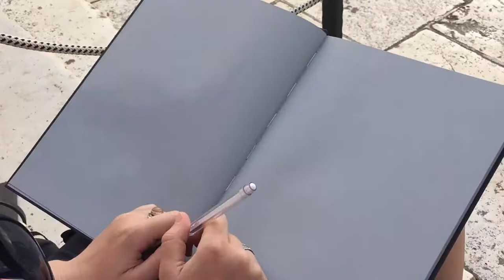Urban sketch. Diocletian's Palace. Split, Croatia.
Watercolor on paper, 2017
Size: 21x30 cm
Paper: Hahnemühle, 200 g
Pencil, white charcoal, gel pen on paper